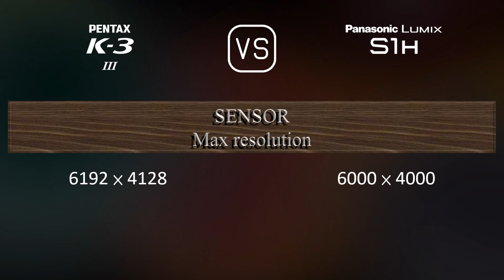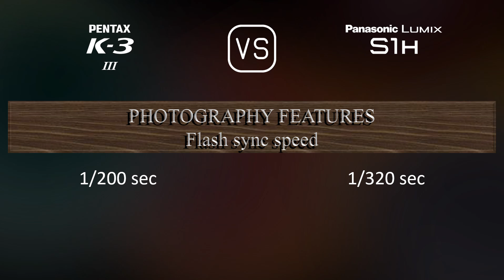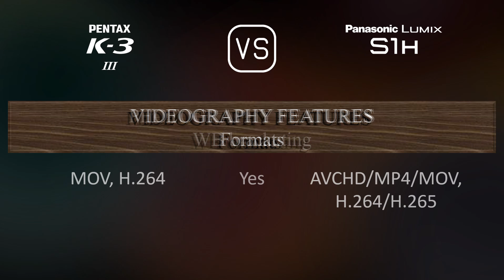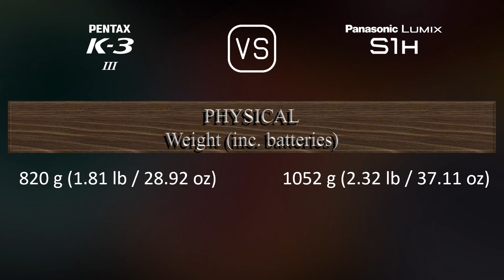Pentax K-3 Mark III vs. Panasonic Lumix S1H: A Comparison of Specifications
This video overviews the Pentax K-3 Mark III and the Panasonic Lumix S1H in a parallel comparison of specifications.

00:25 LAUNCH
00:33 BODY
00:40 SENSOR
01:01 IMAGE
01:16 OPTICS & FOCUS
01:41 SCREEN
01:58 VIEWFINDER
02:13 PHOTOGRAPHY FEATURES
03:06 VIDEOGRAPHY FEATURES
03:20 STORAGE
03:24 CONNECTIVITY
03:49 PHYSICAL
04:07 MISC